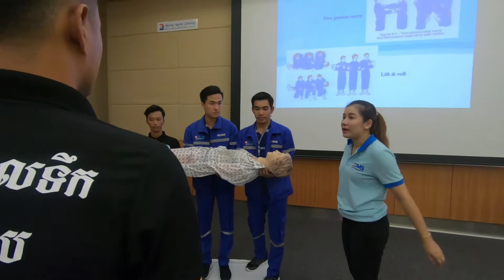First Aid Training, ការសង្គ្រោះបឋម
Certified Khmer Swimming Federation
CAMBODIA
Instructor Partner of Swimtofly
SINGAPORE

Vihea Chen, Svay Dong Khom, Siem Reap, Siem Reap city.